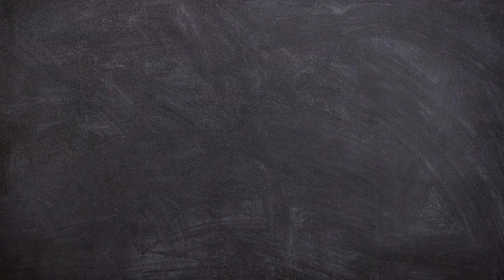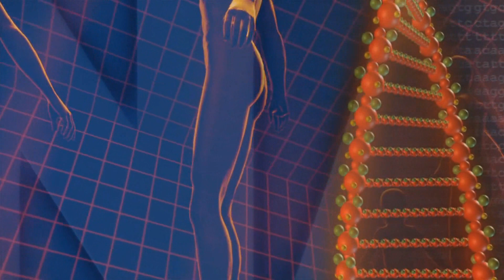هل معنى الحياة مجرد وهم؟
فقرة علم النفس و الفلسفة بالدارجة
واش الحياة عندها معنى؟ شنو هو؟
ولا معنى الحياة غير وهم لي كنعطيوه لراسنا مني كتكون حياتنا غادا مزيان
ومكيبقاش المعنى مني الحياة كاتدهور وكتاخد إتجاه أعوج
فهاد الفيديو كنتعمق فهاد الفكرة
Music of the video is provided by Keys of Moon, Alex, Juan Sánchez and Myuu!